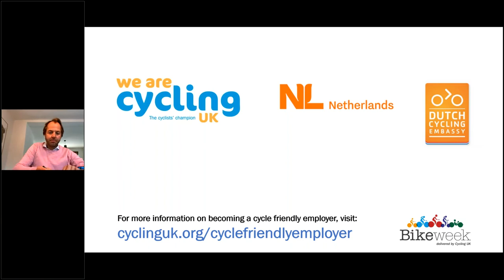Make commuting by bike first choice | Cycling UK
What we’ve seen during the global pandemic is more and more people wanting to cycle for leisure, health and everyday travel. As employees return to the workplace now is the time to enable commuters to travel by bike rather than car. With insight and expertise from both the UK and the Netherlands this webinar explores the practical ways employers can support their staff to cycle to work.

Check out the Cycling UK website for more wheelie handy advice and the latest news